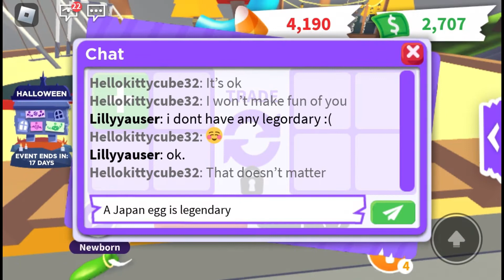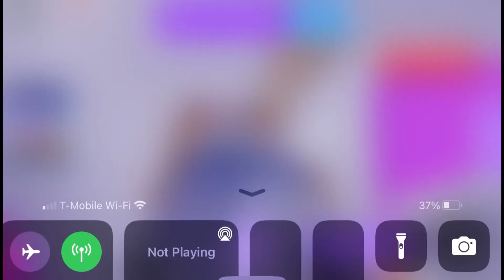Flexing someone in Roblox adopt me (giving a pet)